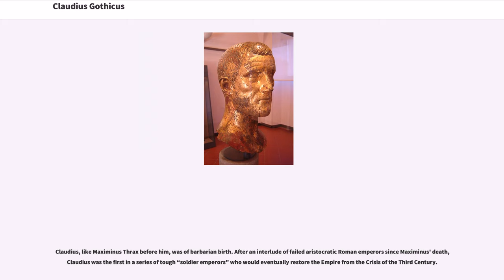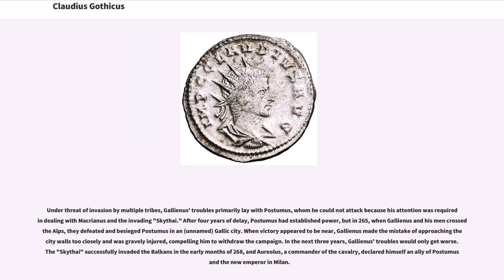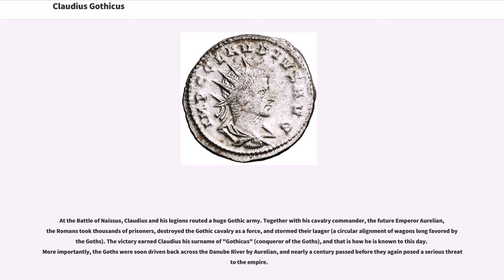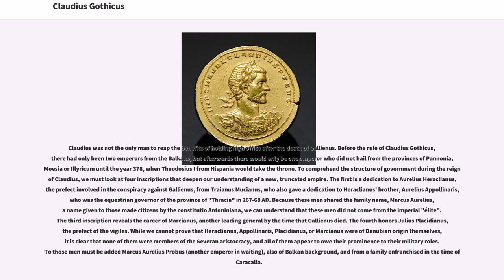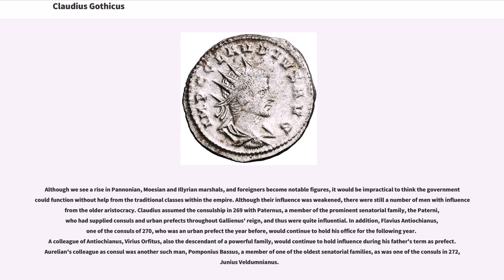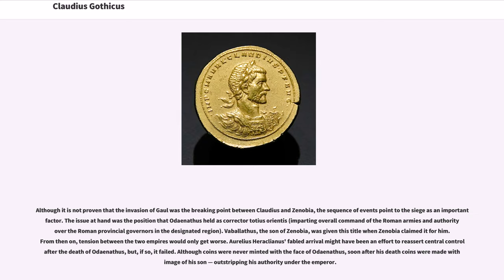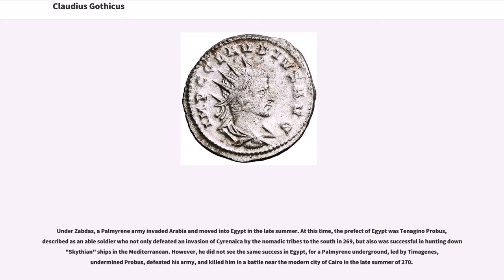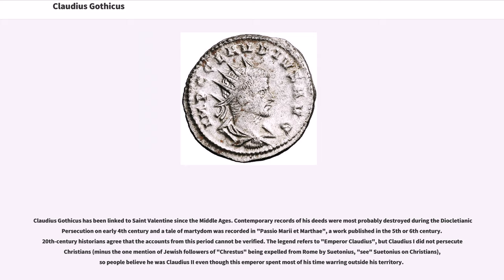Claudius Gothicus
Claudius Gothicus (; May 10, 214 – January 270), also known as Claudius II, was Roman emperor from 268 to 270. During his reign he fought successfully against the Alemanni and decisively defeated the Goths at the Battle of Naissus. He died after succumbing to "pestilence", possibly the Plague of Cyprian that had ravaged the provinces of the Empire.

Claudius' origin is uncertain. Born on May 10, 214, he was either from Sirmium in Pannonia Inferior or from Naissus in Moesia Superior. According to the fourth-century "Epitome de Caesaribus", he would be the son of one of Emperor Gordian, but this is doubted by some historians.

Claudius had served with the Roman army for all his adult life, making his way up the military hierarchy until Emperor Gallienus made him the commander of his elite cavalry force ("hipparchos") and subsequently his military deputy. In September 268, he found himself assigned as a military tribune with the Imperial Army besieging the usurper Aureolus in Milan. His troops then proclaimed him Emperor amid charges, never proven, that he murdered his predecessor Gallienus. However, he soon proved to be less than bloodthirsty, as he asked the Roman Senate to spare the lives of Gallienus' family and supporters. He was less magnanimous toward Rome's enemies, however, and it was to this that he owed his popularity.

It is possible Claudius gained his position and the respect of the soldiers by being physically strong and especially cruel. A legend tells of Claudius knocking out a horse's teeth with one punch. When Claudius performed as a wrestler in the 250s, he supposedly knocked out the teeth of his opponent when his genitalia had been grabbed in the match.

Claudius, like ...